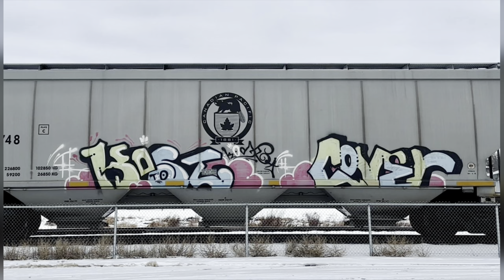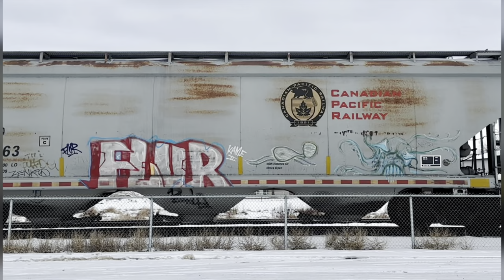Graffiti Freight Train Art Benching February 2024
Freight trains are one of the few places where graffiti artists still express themselves freely & creatively. From basic tagging to full blown mural masterpieces, graffiti is a unique & vibrant art form that graces many freight trains in USA Canada & abroad. Join us as we explore freight train graffiti from around the world, taking in the sights & get a better understanding of the creativity, styles & techniques that bring these masterpieces to life. Enjoy

Be Sure To Check One Of The Playlist's Below.